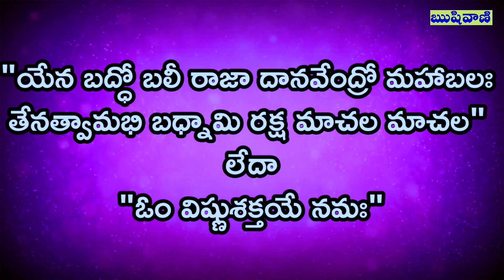రాఖీ పౌర్ణమి ఎందుకు,ఎలా జరుపుకోవాలి? రాఖీ కట్టేటప్పుడు చదవవలసిన మంత్రాలు ఏమిటి?